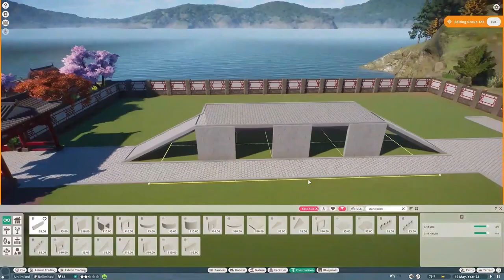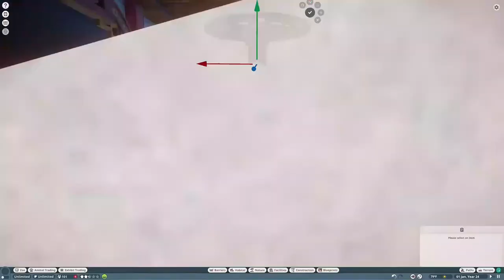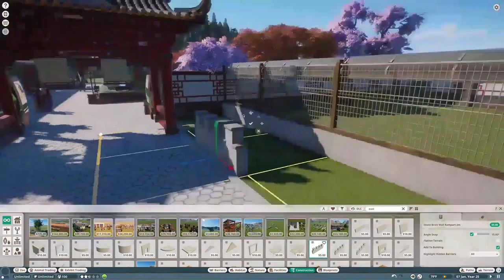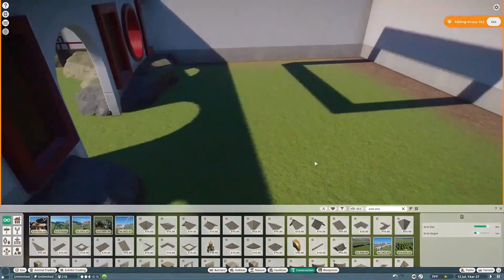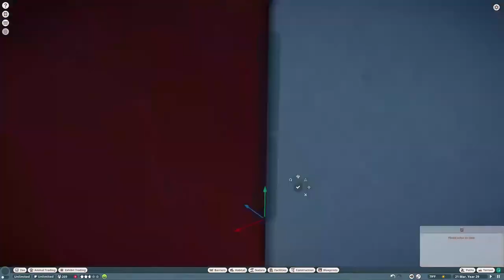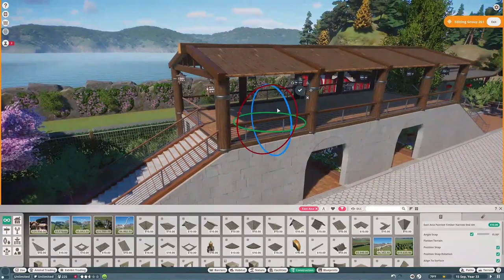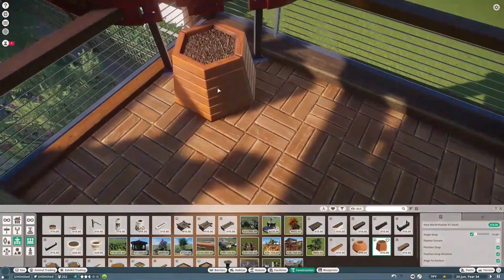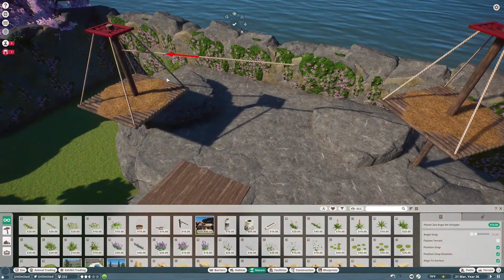ZooLittles: East Asia Ep. 2 - Japanese Macaque Habitat | Planet Zoo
In the second episode of ZooLittles: East Asia we add the first animal. We build a rocky habitat for the Japanese Macaque. Enjoy!

Workshop Credit:
- Font by Liz